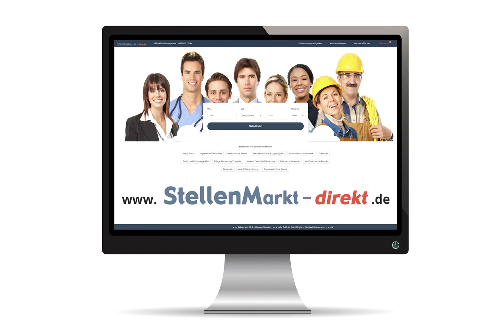Pädagogische/r Mitarbeiter/in in Merzen, gesucht:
Das Unternehmen PASS - Persönliche Assistenz, in Merzen-Plaggenschale, ist seit dem Jahr 2010 als Dienstleister der Ambulanten Wohnbetreuung im Rahmen der Eingliederungshilfe für Menschen mit Behinderungen oder Beeinträchtigungen im Gebiet des Landkreises Osnabrück tätig.

Für unsere unterschiedlichen Angebote im Rahmen der ambulanten Betreuung suchen wir zu sofort

Pädagogische bzw. therapeutische Fachkräfte/Ergotherapeuten
Krankenpfleger/in
mit sozialpsychiatrischer Zusatzausbildung
Für ca. 20-25 Std. auf Basis einer Honorartätigkeit oder in Festanstellung.

Wir erwarten:
- Fachkenntnisse im Bereich der ambulanten Betreuung von Menschen mit Behinderungen oder Beeinträchtigungen
- Gute Kenntnisse im Bereich der Hilfebedarfsermittlung von Menschen mit Behinderung nach dem BENi-Verfahren
- Selbständige Erstellung von Hilfeplänen und deren zielführende Umsetzung
- Ressourcenorientierte Grundhaltung
- Kenntnisse im Bereich der Psychiatrie wären wünschenswert
- solide PC-Kenntnisse
- PKW-Führerschein

Wir bieten:
- eine interessante und abwechslungsreiche Aufgabe
- Einbindung in ein kollegiales Team
- Familienfreundliche Arbeitsbedingungen
- eine leistungsgerechte Vergütung nach hauseigenem Tarif
- Flexible Arbeitszeiten
- Teilnahme an Fort- und Weiterbildungen, einschl. Supervision
- die Möglichkeit einer betrieblichen Altersvorsorge

Sofern Sie an dieser interessanten Aufgabenstellung  interessiert sind, senden Sie uns bitte Ihre vollständigen
Bewerbungsunterlagen.

PASS gGmbH
Persönliche Assistenz Frau Plog
Plaggenschale-Mitte 5
49586 Merzen

Bild: Adobestock